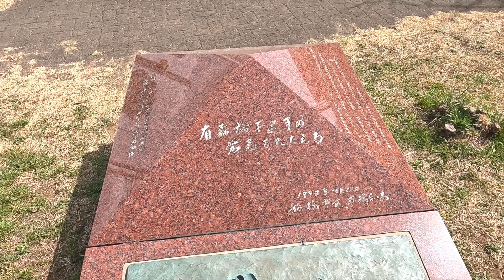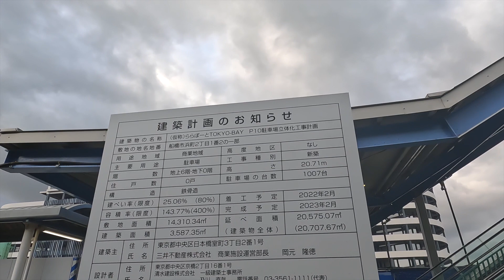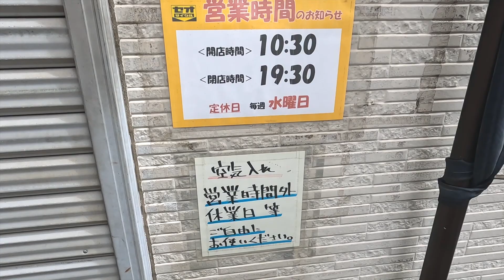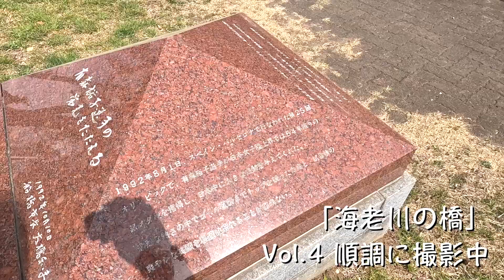船橋ランチ「からやま」予想外の鶏の柔らかさに感動！ 海老川の橋は撮影好調！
千葉ジェッツふなばしの本拠地となる「ららアリーナ」の工事現場を見下ろして来ました。
小学生の時に毎日通っていた日枝神社に初めてのお参り

海老川の橋を撮影後ランチは市場通りの「からやま」初めて寄らせていただきましたが､とっても柔らかくて美味しかった！

0:00 還暦Vlog第463話
0:23 朝のおさんぽ アップルのアップデート
1:48 千葉ジェッツふなばしの本拠地「ららアリーナ」を見学
3:36 チャリで移動
3:48 空気ぱーん！ セオサイクルさんありがとう
4:16 「海老川の橋」撮影好調！
4:34 有森裕子さんの足型
5:33 夏見の日枝神社にお参り
6:41 ランチは市場通りの「からやま」さん
7:13 お食事の感想
8:28 ミミさんぽでふな茶屋

59才と8カ月でビデオブログをはじめました。

2021年4月に定年を迎えましたが、住宅ローンが73才まであるので、働き続けなくてはなりません(^▽^;)

65才で年金を貰えるまでは、バスの運転手をするつもりです。

使用機材
カメラ
【GoPro HERO10 Black】
【DJI Pocket2】
【Apple iPhone12】
【SONY ZV-1】
【SONY ZV-E10】

マイク
【ゼンハイザー MKE 200】
【SONY ECM-W2BT】

【ZOOM F2-BT】

編集
Adobe PremierePro
DaVinci Resolve